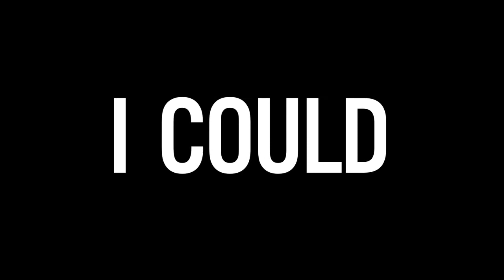YONAS - I Could (Music Video Trailer)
Buy "The Proven Theory" Album NOW!

Proud to present to you all the official trailer to my first ever official Music Video coming soon! Enjoy it, and please continue to spread the word.